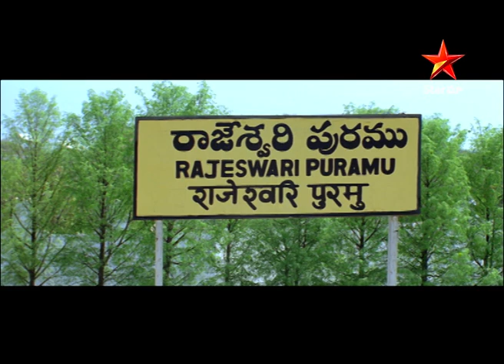Subhapradam Movie Scene | ఏ కూలీ అయినా 10 రూపాయలకు పని చేస్తాడా? | Telugu Movies | Star Maa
"Subhapradam" is a Telugu-language movie released in 2010. The film stars Allari Naresh and Manjari Phadnis in lead roles and was directed by K. Viswanath.
The movie tells the story of an idealistic young man named Surya (played by Allari Naresh) who dreams of becoming a singer. He falls in love with a girl named Anjali (played by Manjari Phadnis) who shares his passion for music. However, their love is opposed by Anjali's father who disapproves of Surya's profession.